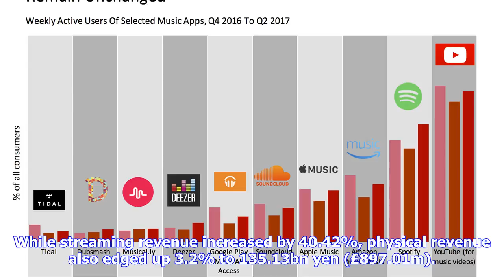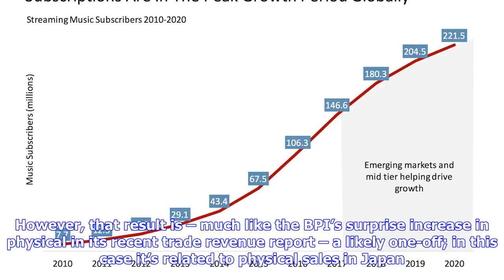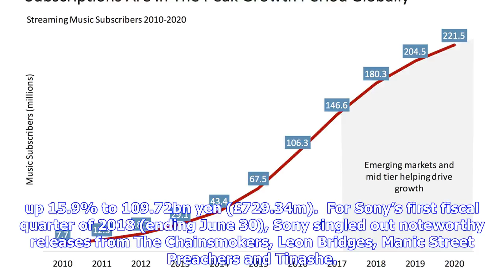Breaking News | Sony's annual results reveal streaming makes up 44% of recorded music revenue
While much of the focus in the industry today is on Music Week Awards Strat winner Max Lousada, there’s also plenty to celebrate for Sony Music CEO Rob Stringer after his first year in charge. The major’s parent company Sony Corporation has issued its financial results for the full year ending March 31, 2018. Recorded music performed strongly with revenue hitting 446.96 billion yen (£2.97bn), up 14.9% (although currency fluctuations boosted that number).  Streaming revenue for the year totalled ...